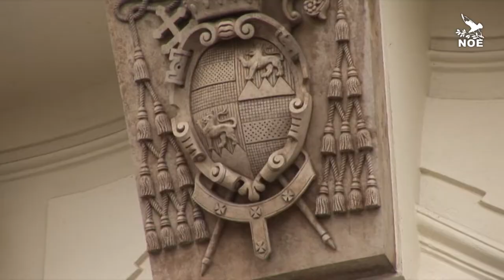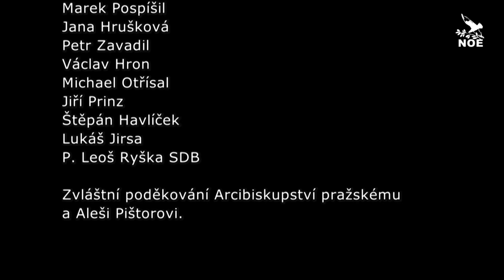Rozhovor s kardinálem Pietro Parolinem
Exkluzivní rozhovor se státním sekretářem kardinálem Pietro Parolinem, který přijel do Prahy na pozvání kardinála Dominika Duky u příležitosti 25. výročí svatořečení Anežky České a Sametové revoluce.